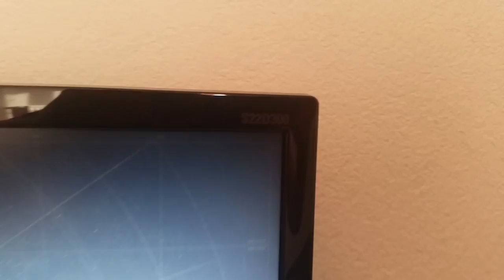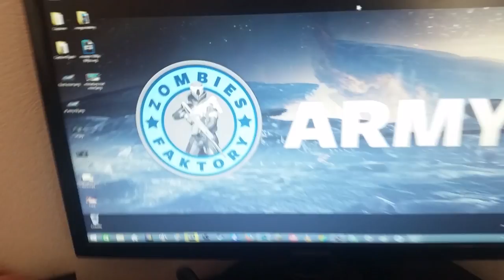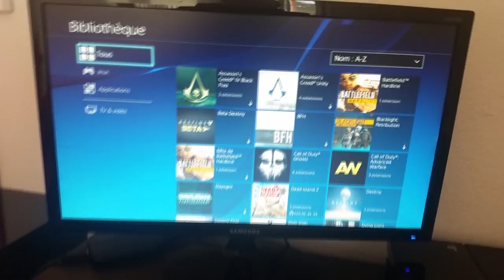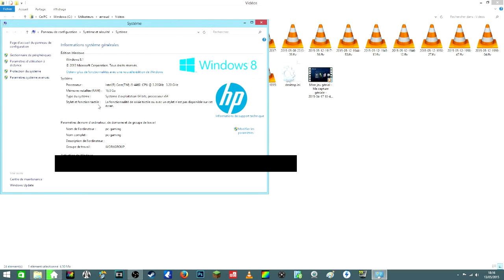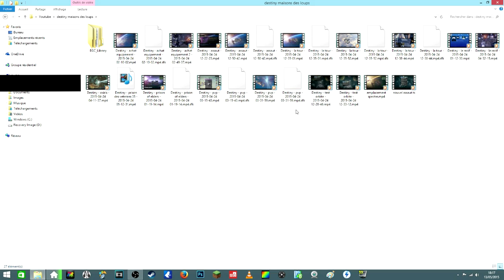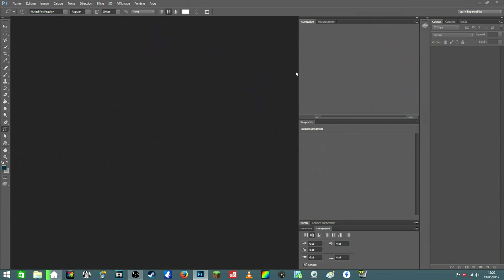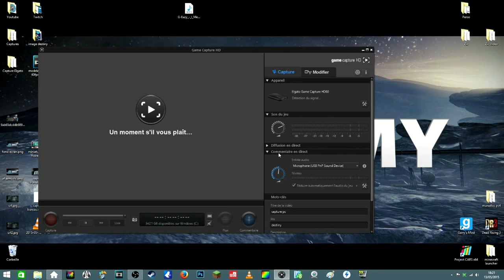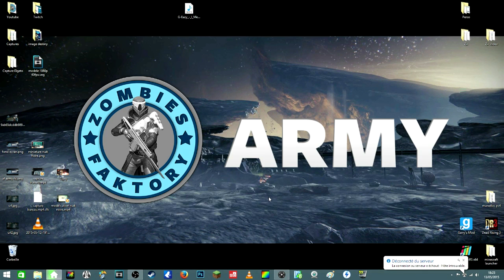[GAMING-ROOM GENEVE] SETUP N°1 PAR YODA !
❤ Open Me ❤

Aide-nous à faire grandir notre petite chaîne chérie en t'abonnant :
Marciii ♥

❤ Tu as aimé ? Alors➜ Lâche 1Like ❤